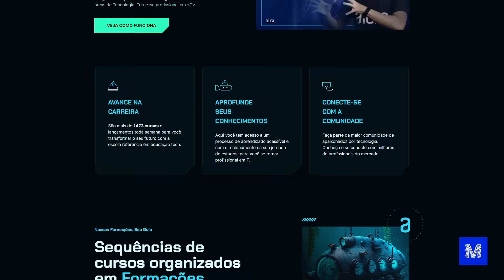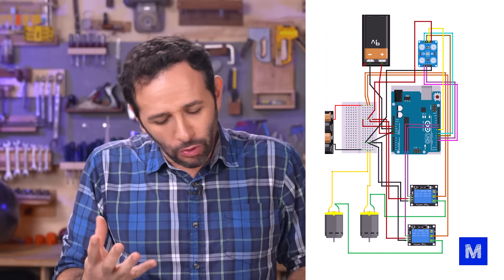Fizemos um CARRINHO controlado por CORES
Você já viu um carrinho inteligente que obedece às cores? Isso mesmo! Ele vira pra direita, vira pra esquerda ou para de acordo com a cor do chão. Ficou curioso para saber como isso funciona? Então confira esse projeto que usa um Arduino e um sensor RGB. Não é só um brinquedo divertido, não. A tecnologia mostrada aqui é bem parecida com a forma que os carros autônomos são programados.

CRÉDITOS
Direção e apresentação: Iberê Thenório
Direção executiva: Mari Fulfaro
Direção de Conteúdo: Fernando A. Souza
Direção de Produção: Tiago César Silva
Coordenação de Edição: Thaís Paneto
Produção: Daniel Pedroso
Câmera: Filipe Candido
Produção de Conteúdo: Vitor Moreira
Edição e finalização de imagens: Thaís Paneto
Assistente de edição: Fernando Pasquarelli

Apoio: Alura